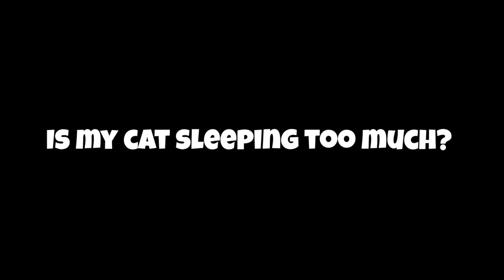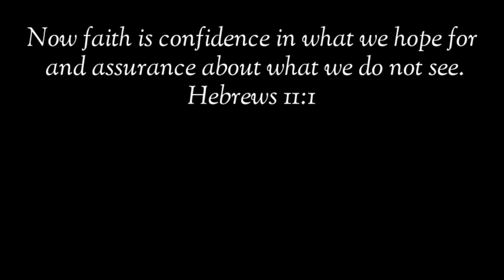Lagi Na Lang Bang Tulog Ang Pusa Mo? Bakit Nga Ba?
laging tulog?

pusa money matters pusa cat channel hilig ng pusa mga gusto ng pusa swerteng pusa mga ayaw ng pusa ligaw na pusa swerteng ligaw na pusa higa ng pusa itim na pusa malas na pusa swerteng itim na pusa posisyon ng pusa pusa magbibigay sayo ng swerte prosperity pamahiin lucky cat cat powers superstition in cats egyptian cats trending cats color of cats filipino cat channel cat veterinary perks of having a cat kulay ng pusa 2022 color meaning of cats 2022 kahulugan ng kulay ng pusa mga gusto ng pusa na ginagawa mo sa kanya cat drying signs bakit umaalis ang pusa pag mamamatay na cat dying behavior cat dead meme cat dying sad video patay na pusa pusa sa panaginip nakakaiyak na pusa cat funniest videos selosong pusa bakit nagseselos ang pusa ko jealous cats 9 na buhay ng pusa cat 9 lives story and myth dapat nalaman ko to bago ako nag-alaga ng pusa cat crying at night meaning iyak ng pusa sa gabi kahulugan paano patigilin ang iyak ng pusa sa gabi hidden meaning of why cats lay on you should cats sleep on me full moon cats money matters cat bilog na buwan moon powers magical moon moon phases rain cats weather cats cat predictions predict cat predicts cat powers sailors money matters pusa latest from money matters yellow pad balahibo ng pusa cat fur feng shui cats cat hates top 10 top 15 latest from money matters pusa negative energy at positive energy feng shui cats deterrent for cats vinegar for cats how to stop cats from peeing and pooping cat knead cat kneading cat thief yarn for cats delikadong bagay para sa pusa cat vomiting cat no appetite paano magkapera ngayong 2022 libreng load libreng pera swerte sa negosyo mga gustong gawin ng pusa cat loves running man korean drama aesthetic angel and ava vlog cat updates funny cats facts about cats excessive licking sandpaper tongue of cats bakit jackson galaxy kitten lady banana cat cat hates bananas tips sa pag-aalaga ng pusa cat eyes meaning mata ng pusa kahulugan swerte buntot ng pusa bali malaysia japan cats what do cats think pet cat meow excessive meowing lotto swerte excessive grooming cat vision cat color blind bertud ng pusa pusa sa bubong cat feces cat drinks white cat swerteng puting pusa sa bahay simbolo ng pusa simbolo ng mga kulay ng pusa cat healing powers lihim ng pusa pagpapagaling ng mga pusa secret of cats over grooming naghihilamos na pusa cat bath pagpapaligo sa pusa sign na magkasundo ang mga pusa mo signs your cat loves you cats memories cat long term memory cat on the roof orange cat cat on high places cat instincts cat ancestors cat petting pet cat pet cat age in human years kalmot ng pusa paano patigilin kalmot kagat ng pusa pusang mahilig mangagat ligaw na pusa sa bahay ko pusa dumadalaw sa bahay cat blep whiskers ng pusa cat whiskers bigote ng pusa cat doesn't want to be pet how to be your cat's favorite person human foods that cats can eat don't kiss your cat cat sleepin on me cat giving gifts cat hunting skills siamese cats mistakes cat owners make cynthia chomos cat grass cat on the windows whiskers talisman lethargic cat sleeping position cat scratching furnitures tiktok